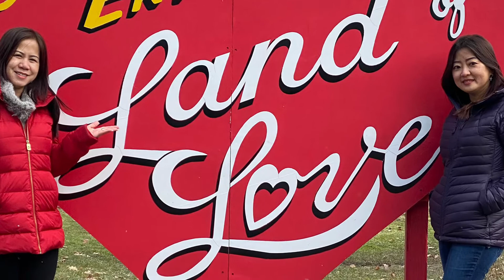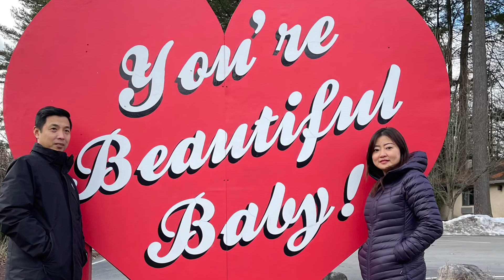Celebrating Valentine’s Day l 1.17.2021 l Paradise Stream Resort